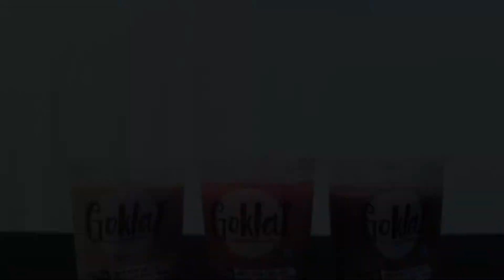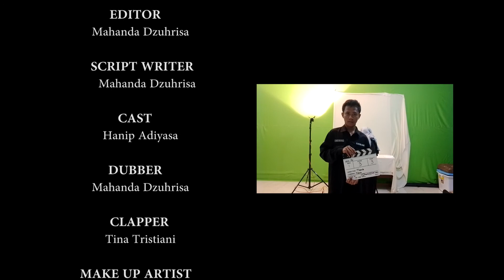UJI SERTIFIKASI KOMPETENSI KERJA KK MULTIMEDIA 2022 | IKLAN KOMERSIAL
Uji Sertifikasi Kompetensi Kerja KK Multimedia 2022 | Iklan Komersial "GOKLAT, Rasa yang Selalu Dihati"

UKK SMK 2022 adalah penilaian yang dilakukan kepada siswa SMK untuk mengukur kompetensi siswa dengan kualifikasi jenjang dua atau tiga pada KKNI. UKK SMK ini dilaksanakan diakhir masa belajar (kelas XII) oleh Lembaga Sertifikasi Profesi (LSP) atau oleh Sekolah yang telah terakreditasi bersama mitra Dunia Usaha/ Industri (DU/DI).Dalam pelaksanaannya, SMK dapat memilih salah satu atau beberapa jenis skema ujian.

Skema ujian yang dipilih oleh SMKN 1 Ciamis kompetensi keahlian Multimedia adalah Ujian melalui LSP Pihak Kesatu (LSP-P1), dengan tujuan utama melaksanakan sertifikasi kompetensi kerja terhadap peserta
pendidikan/pelatihan berbasis kompetensi dan/atau sumber daya manusia dari jejaring kerja lembaga induknya, sesuai ruang lingkup yang diberikan oleh BNSP. Bukti pengakuan tertulis atas capaian kompetensi tersebut adalah dengan terbitnya sertifikat kompetensi.

---SOURCE---
AUDIO BACKGROUND